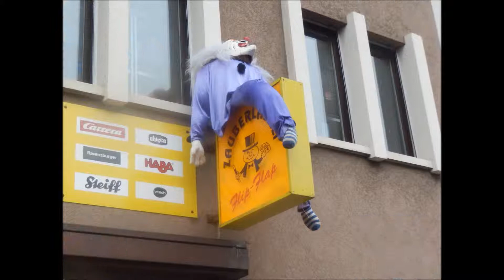Sissach Fasnachtsvorbereitung 2015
Fasnachtsvorbereitung in Sissach 2015